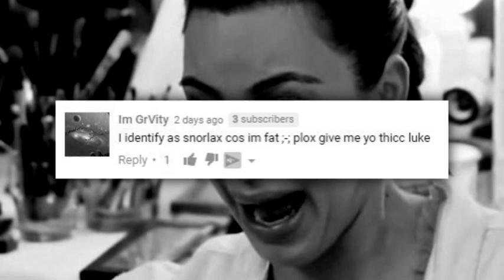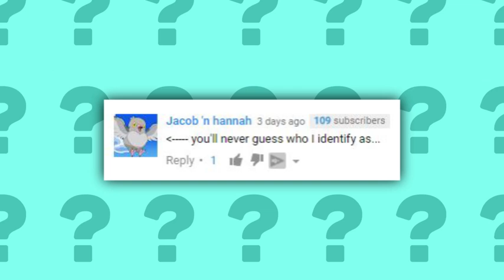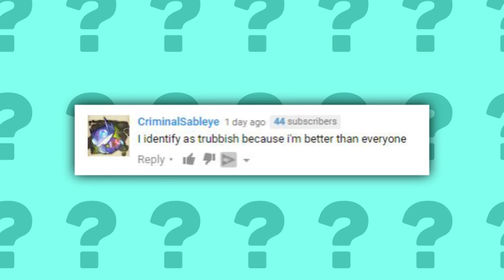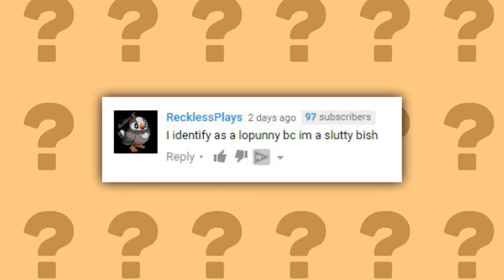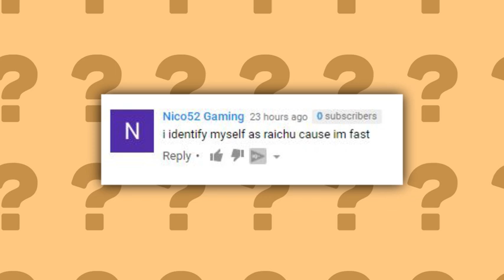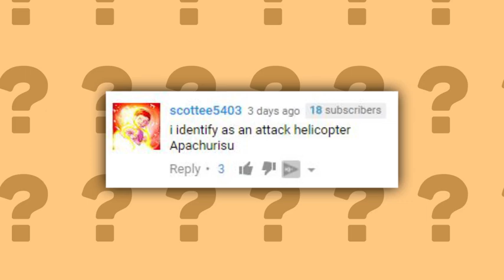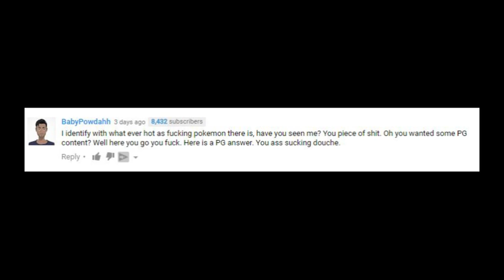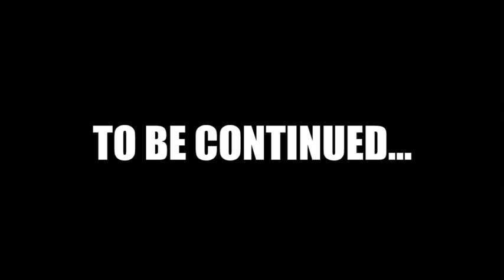What Pokémon Do You Identify As? (PokeQuiz #22)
Will Luke return to PokeQuiz? Is Luke an ass sucking douche? Find out on the next episode of... PokeQuiz.